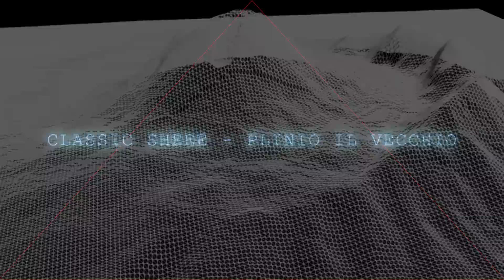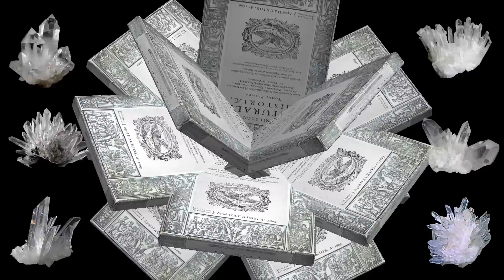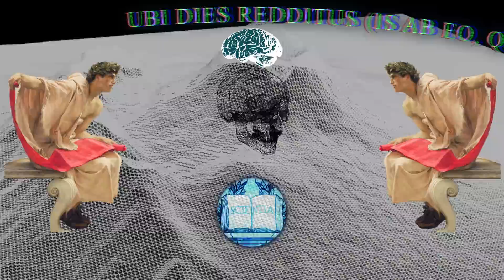ＣＬＡＳＳＩＣ ＳＨＥＥＥ // Plinio il vecchio - Per la scienza [Prod. PitterCat]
IMPERIVM

Video a cura di:
Pietro Lama
Daniela Lama
casa di produzione: M.O.S. 476

TESTO

Amore per la scienza
si muore per la scienza (x4)

Era il 24 di agosto anno 79,
un bagno di sole prima di contare le mie ultime ore
quando arriva Plinia e dice vieni e guarda piena di stupore
uscito fuori vidi tutte le  montagne avvolte dal vapore

la nube si elevava in cima si allargava
come un pino di fumo e di lava
polvere nell’aria come in una cava
ma mi incuriosiva e non mi spaventava

Con fare sereno presi il quinqiremo
diretto alla morte dritto da Miseno
dentro mi chievo cos’è sto mistero
intanto sopra il cielo si faceva nero

La paura? mai avuta
vento in poppa, il piano non muta,
la cenere sempre più densa e cupa
si deposita mentre il Vesuvio sputa

Tranquilli che ho la situazione in mano
io non scappo come Pomponiano
non mi allontano
voglio capire cosa sta accadendo sopra quel vulcano

Era già notte e ci capivo poco
boati , grida, strisce di fuoco
una pioggia di pietre alimenta il rogo
verrò sseppellito insieme a questo luogo

RIT
Istinto di sapienza
più che sopravvivenza
chiamala incoscienza
è amore per la scienza

 istinto di sapienza
più che sopravvivenza
chiamala incoscienza
si muore per la scienza

io voglio conoscenza
l’unica dipendenza
odio l’indifferenza
Ho scritto un intera enciclopedia
che tratta di storia e di geografia
di botanica chimica zoologia
di antropologia e mineralogia

.. ora sono qui per la curiosità e per dare soccorso
si respira male il corpo mi abbandona ma non ho un rimorso
polmoni saturi più non posso il fuoco copre il golfo
mare nero, cielo rosso, l’ultimo ricordo, è l’odore di zolfo

REAL CLASSIC SHIT!